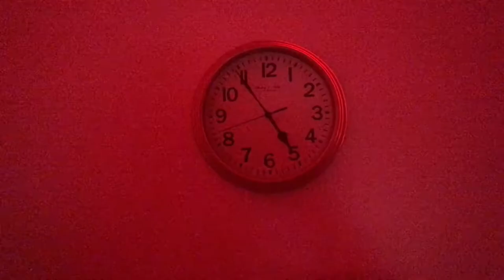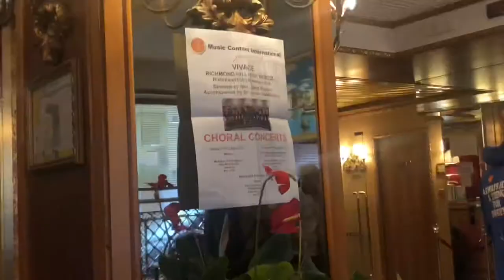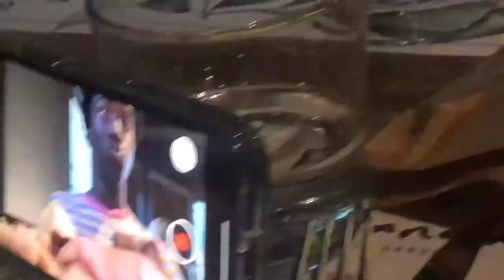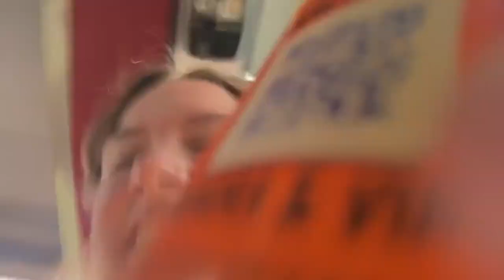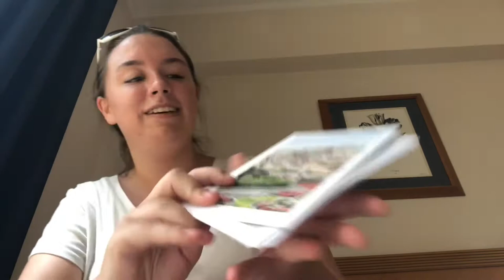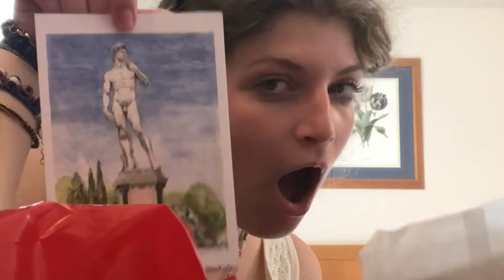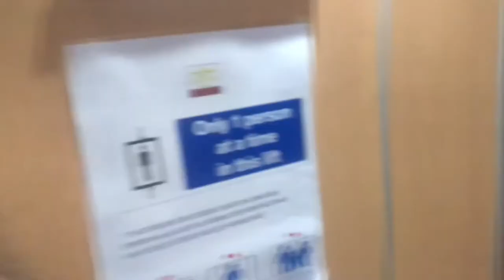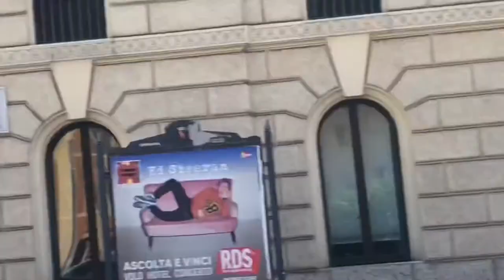Choir Tour To Italy ‘22